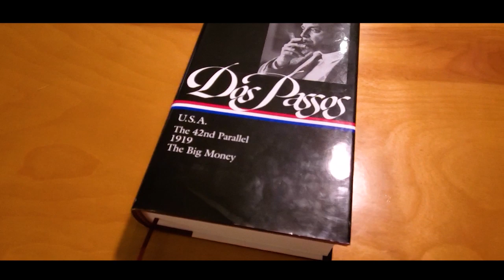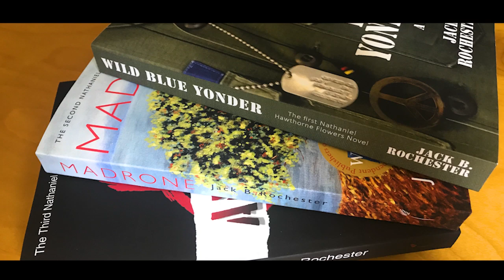Jack B Rochester: Literary Trilogies Talk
This lecture took place August 27, 2019, at the Cary Memorial Library in Lexington, Massachusetts. Jack discusses three great literary trilogies: John Updike's Rabbit Angstrom novels, John Dos Passos' U.S.A. Trilogy, and Philip Roth's Nathan Zuckerman stories. Jack concludes the lecture with a short discussion about writing his own coming-of-age trilogy about Nathaniel Hawthorne Flowers.